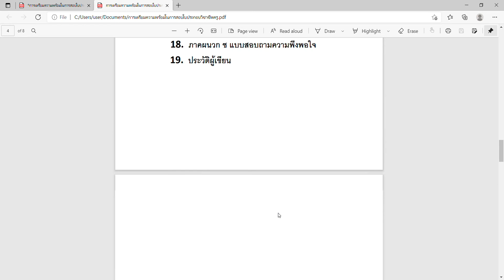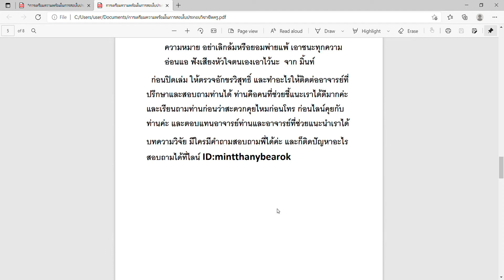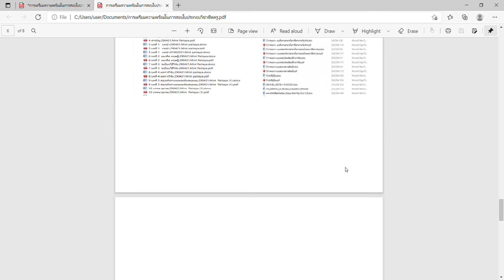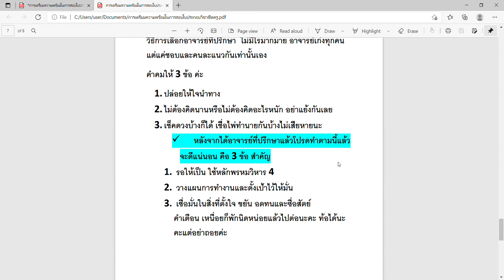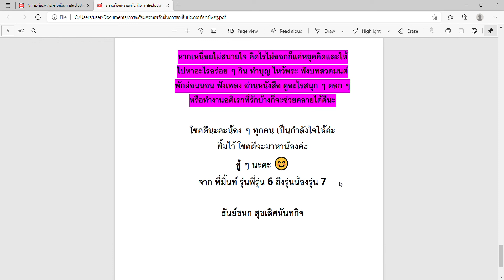การเตรียมความพร้อมในการสอบใบประกอบวิชาชีพครู จากพี่มิ้นท์ถึงรุ่นน้อง DPU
เป็นส่วนหนึ่งของการชี้แนะรุ่นน้องนักศึกษาปริญญาโท สาขาหลักสูตรและการสอน วิทยาลัยครุศาสตร์ DPU